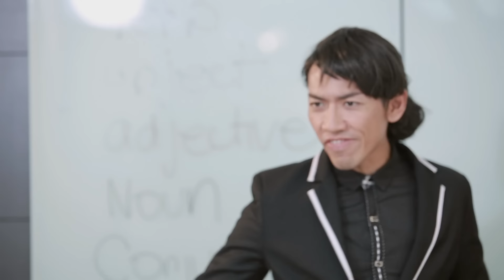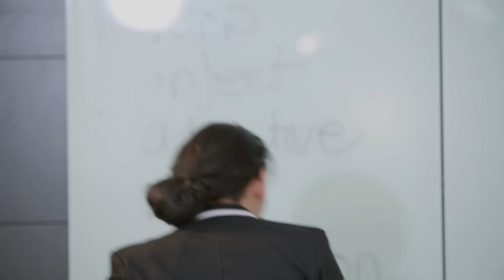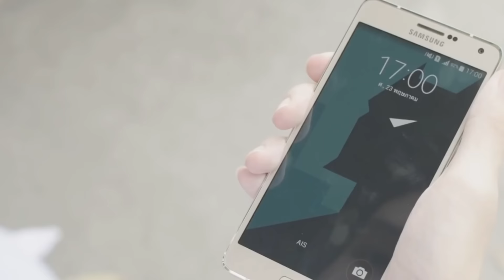Hormones วัยหมดเมนส์ | ครู-นางสาวเจน,ก้อย-เน็ท,พละคุยกับยาย(ป๋อมแป๋ม)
เมื่อ 'ป๋อมแป๋ม' ร่วมแสดงใน Hormones วัยหมดเมนส์
รายการทอล์ก-กะ-เทย Tonight วันที่ 1 พฤศจิกายน 58

และ ทุกวันพฤหัสบดี 23.00 น. ทาง Bang Channel